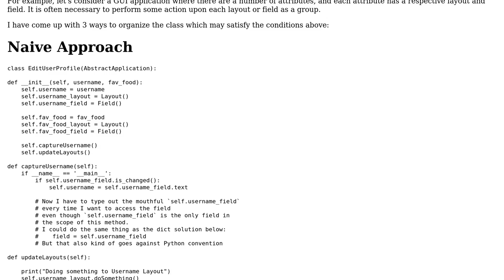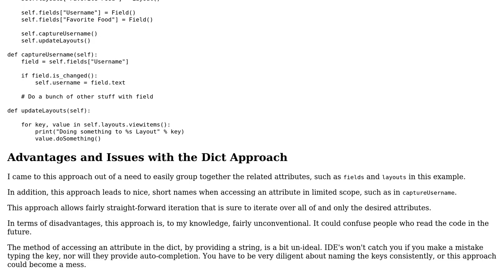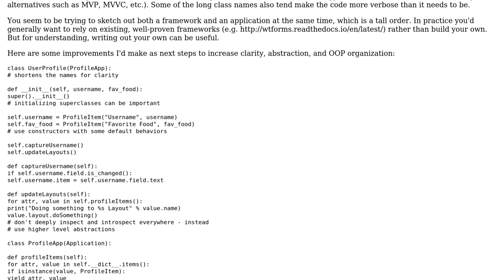Software Engineering: Python - Architecture for related instance attributes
With thanks & praise to God, and with thanks to the many people who have made this project possible! | Content (except music & images) licensed under CC BY-SA | Music | Images & others | With thanks to user Jonathan Eunice user Johndt and the Stack Exchange Network Trademarks are property of their respective owners. You are responsible for your own actions.